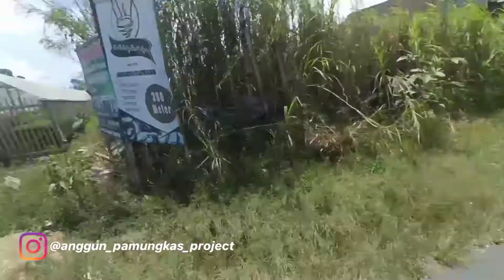JJS BARENG GL RAWIT!!! INI YANG DI LAKUKAN KETIKA SAYA GABUT!!!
Kamera⤵️
- YI CAM

Info pemesanan knalpot NRM original bisa langsung Wa saja 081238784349
Apapun motornya NRM knalpotnya